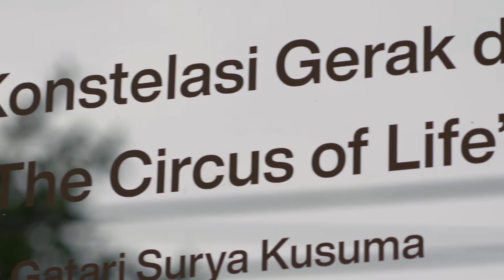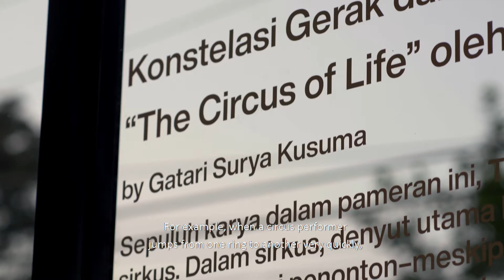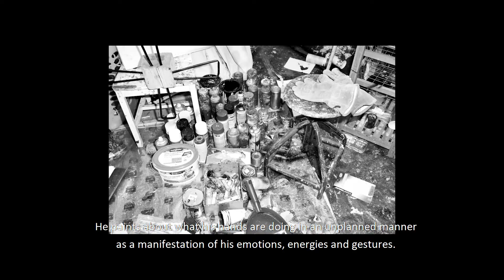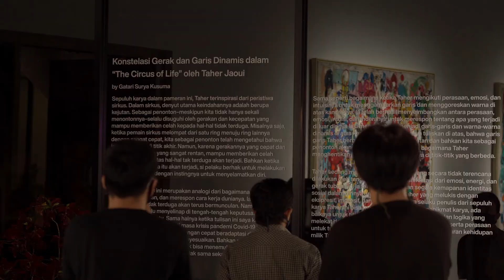Exhibition's Tour : The Circus of Life - A Solo Exhibition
Take a look into “The Circus of Life”, a solo exhibition by Taher Jaoui, held by Srisasanti Syndicate. Listen to the writer Gatari Surya Kusuma as she talks about the theme and concept of the exhibition, while also addresses Taher’s intention behind the artworks in his first solo exhibition in Indonesia.

The Circus of Life, a solo exhibition by Taher Jaoui is open for public from 11 September until 11 October 2020, at Tirtodipuran Link, Yogyakarta. The health and safety of our visitors and staff is our utmost priority. There will be COVID-19 preventive measures while visiting the gallery.

Our gallery is open from Tuesday to Sunday, from 12 PM until 7 PM. Admittance is free.

Exhibition credits:
Artworks by: Taher Jaoui

Program Manager: Afil Wijaya
Writer: Gatari Surya Kusuma
Graphic Designer: Bayu Kusuma, Fika Ariestya

Video credits: Piring Tirbing